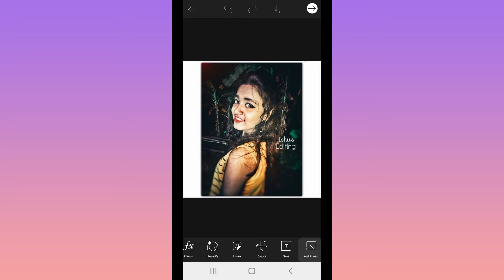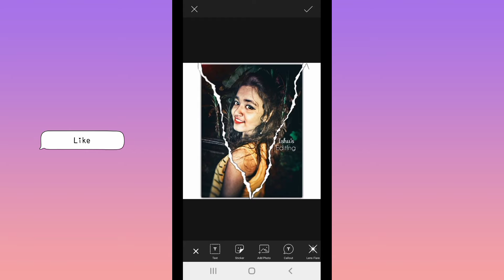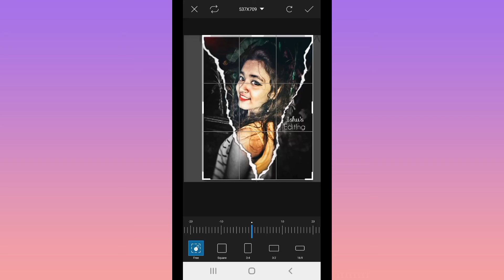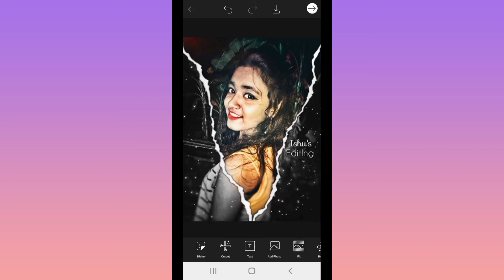❤️photo editing tutorial❤️ | PicsArt |💜 ▶️Creative editing ◀️| Ishita Mondal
Hi guys 🙂

Many people are using PicsArt, Snapseed, Photoshop, Lightroom . But they do not know how to use these apps to edit pictures. So I am showing photo editing tutorials . I hope you all are learn many.

If u like my videos then do not forget to ❤️❤️❤️❤️❤️❤️

▶️This channel is about PicsArt editing tutorial, Snapseed editing tutorial, Lightroom editing tutorial, Photoshop editing tutorial & many more alternative apps like Picture background change, 3d editing, Creative editing, photography editings  and many more◀️